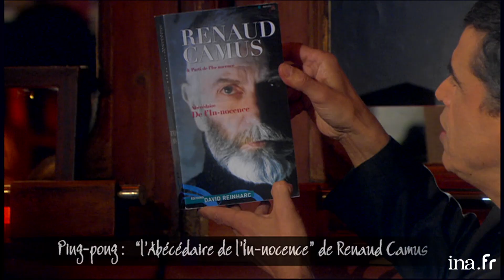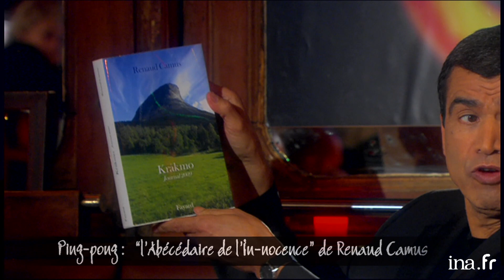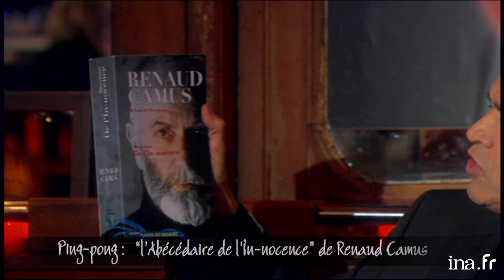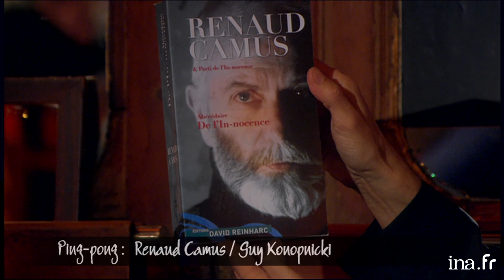Renaud Camus "L'assimilation en France est impossible" | Archive INA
Magazine consacré à l'actualité culturelle et littéraire présenté par Daniel Picouly depuis le Café Charbon à Paris. Renaud Camus répond à la critique de son dernier livre "Abécédaire de l' Innocence" faite par le journaliste Guy Konopnicki, de l'hebdomadaire Marianne.